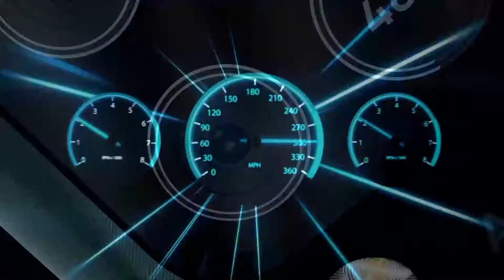best smartphone for Gaming|battleground mobile India| 90Hz |MTKG85|6Gb ram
best smartphone for Gaming|battleground mobile India| 90Hz |MTKG85|6Gb ram|infinix hot 10s

infinix hot and s mobile launch in India gaming phone battleground India